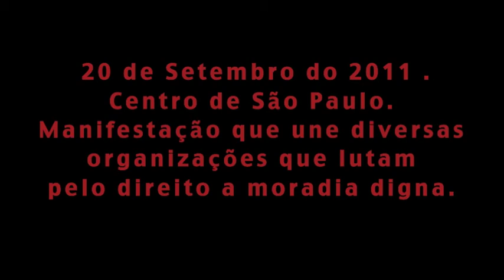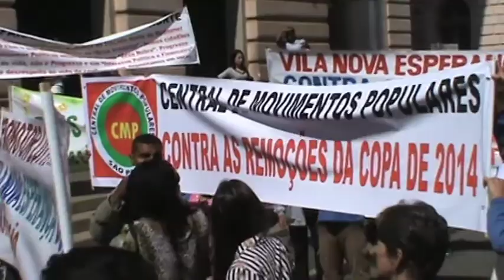CONTRA OS DESPEJOS E REMOÇÕES NA CIDADE DE SÃO PAULO (Do Morro Produçoes)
Famílias protestaram no dia 20/09/2011 contra os despejos e remoções que estão ocorrendo nas favelas e áreas onde serão contruídas grandes obras, na cidade de São Paulo.